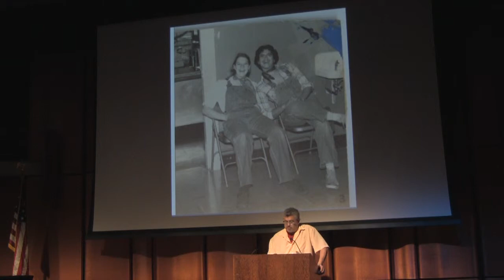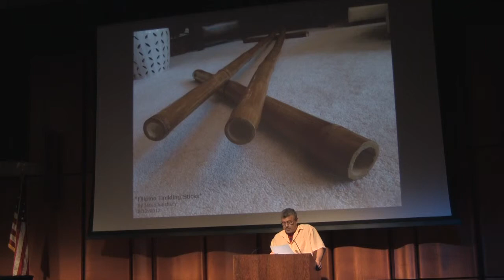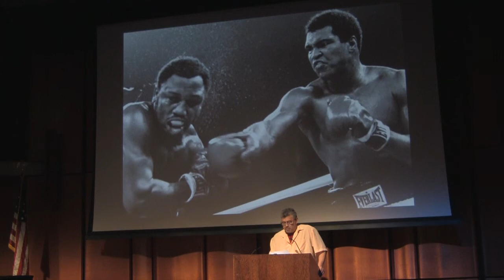Henry Aaronson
Performances from the November 2014 Filipino American storytelling showcase, "Sariling Atin: We Are Our Stories." Filmed at the San Diego Central Downtown Library. Special thanks to Erwin Magbanua.